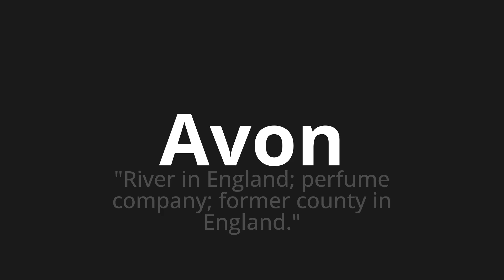How to pronounce Avon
Master the Pronunciation of 'Avon' - which means : "River in England; perfume company; former county in England." 📝 with @PPrononciation 🎓🗣️ - [Your Guide to English]